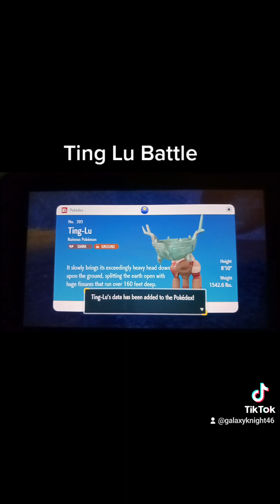Pokemon Violet: Ting Lu Battle